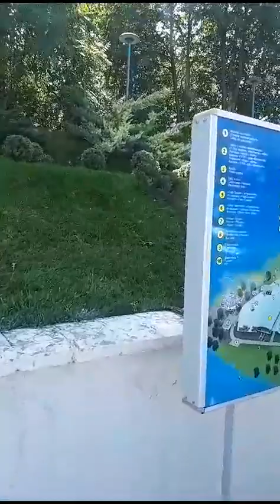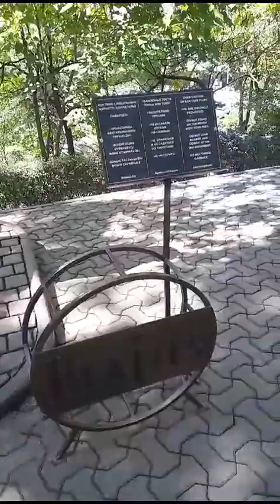Прогулка по Алматы/Гора Коктюбе высота 1130 м